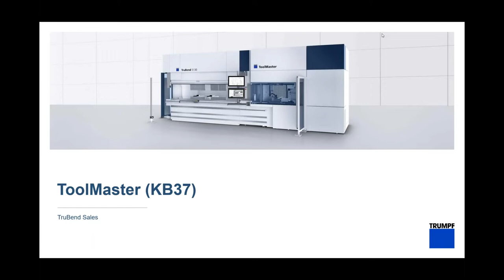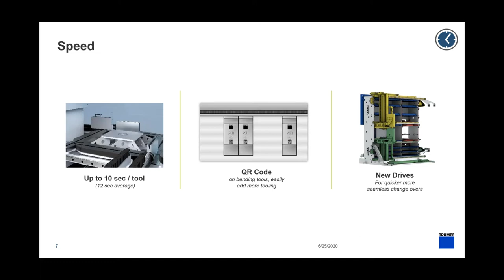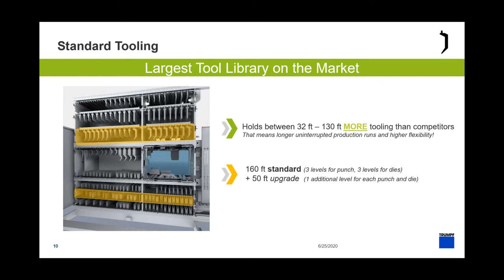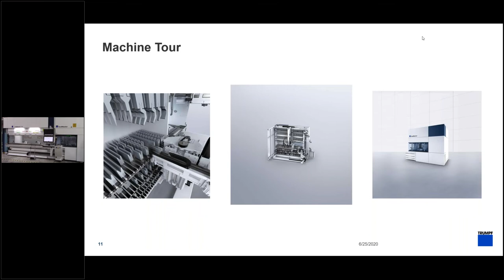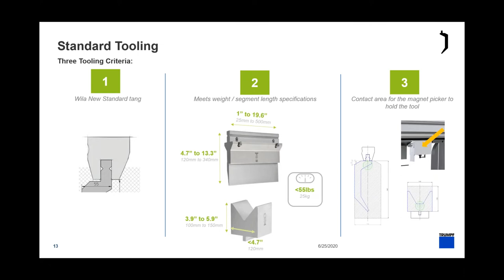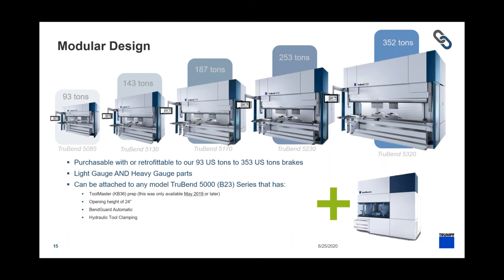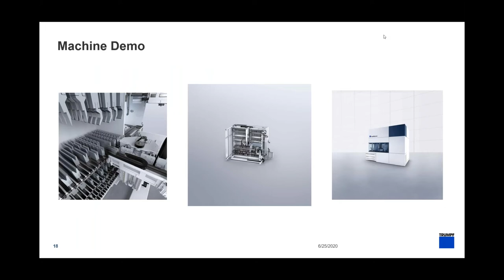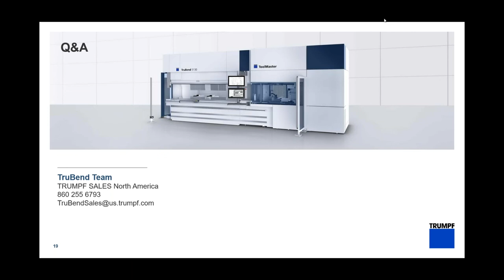The ToolMaster Automatic Press Brake Tool Changer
This TRUMPF webinar features the new ToolMaster automatic tool changer for TruBend Series 5000 press brakes. Changing tools automatically increases productivity, reduces chance for error and minimizes fatigue. The ToolMaster’s large tool capacity, fast tool change and ability to accept a wide range of tools sets it apart from all other tool changers on the market. Seamless integration with the machine and control make it simple to use.